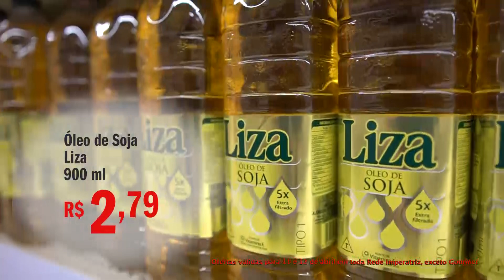Confira as ofertas do Imperatriz para quinta-feira (11) e sexta-feira (12)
Ofertas válidas para os dias 11 e 12 de abril em toda Rede Imperatriz, exceto Gourmet.